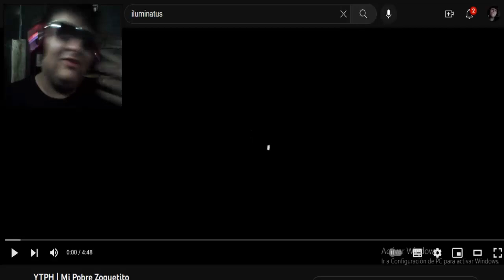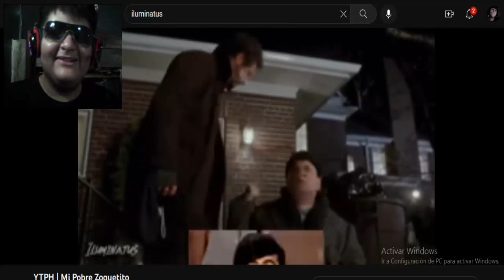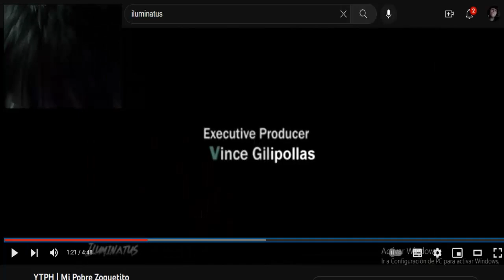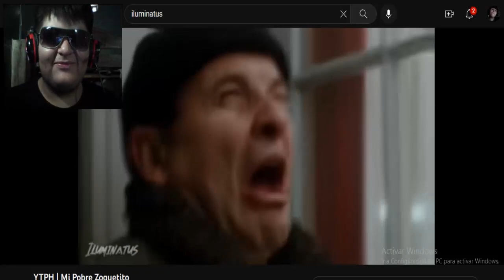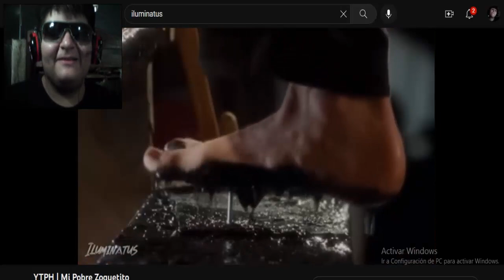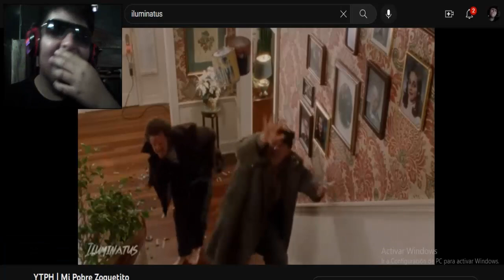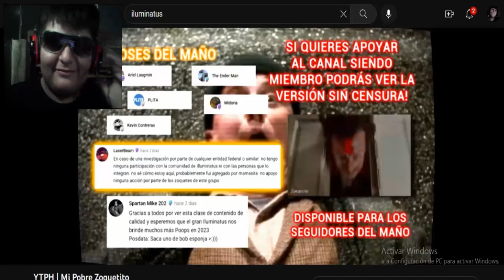YTPH | Mi Pobre Zoquetito - Vídeo Reacción Navideña en Marzo, xd